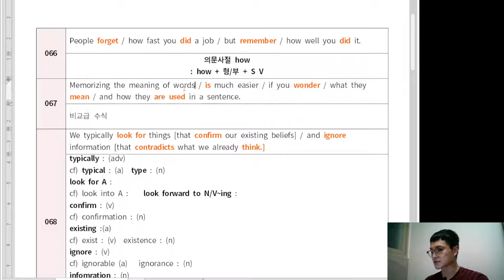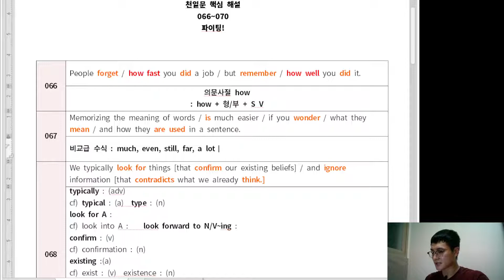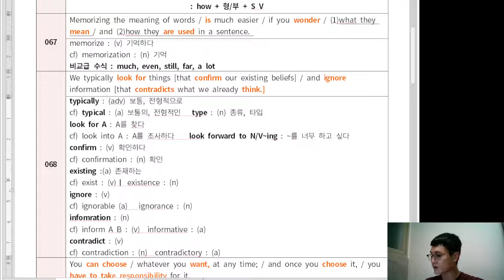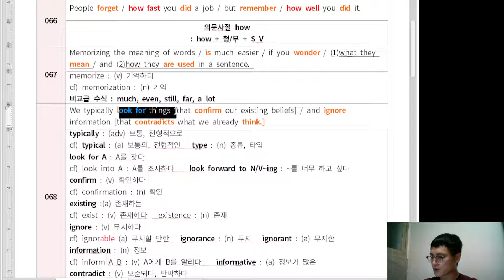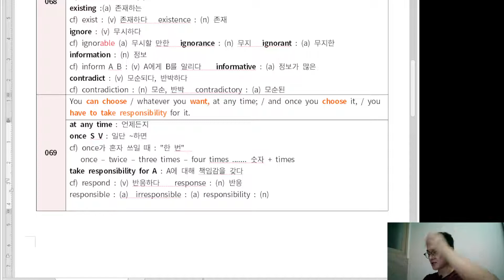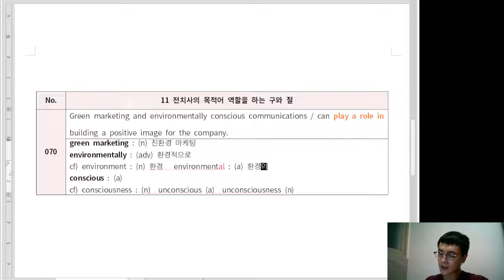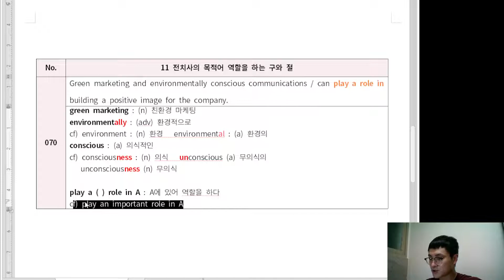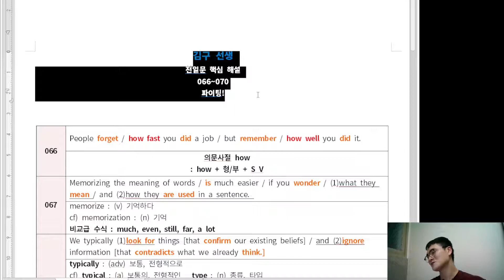[천일문 핵심 무료강의 - 핵심 끝장내기] Unit 2 - 066~070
영상에서 진행한 PDF 파일입니다.

Mp3 영상입니다.

영상에서 배우신 것 복습 후에
총 5문장을

1배속 =1.25배속 =1.5배속으로
- 1배속 : 눈으로 따라가면서 복습
-1.25배속 : 해석 배제하고 의미로 파악하려고 노력하기
-1.5배속 : 그냥 듣기
-1배속 : 입으로 따라가기

총 세 번 들어보시면 복습 완료입니다!
영어를 영어로 받아들이기 위해
국어를 활용하여 의미를 이해하고,
이를 영어 감각으로 전환하는 스텝입니다!

그 외에도 많이 들으면 들을수록 여러분들에게 더 빠르게 체화될겁니다!

Text by Cedu
Thumbnail by photographer : 시윤